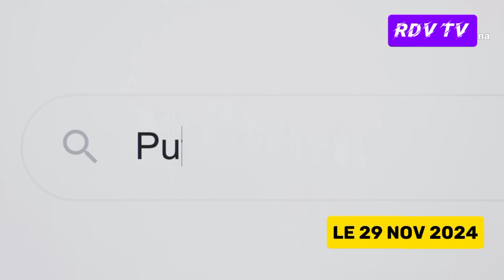🛑🚫 Poutine Ménace Encore l'Occident: l'Allemagne Refuse de Soutenir l'Ukraine ‼️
Dans cette vidéo captivante, nous explorons la récente déclaration de Vladimir Poutine, qui a provoqué une onde de choc à travers l'Occident. Le 28 novembre 2024, le Parlement européen a tenté de forcer l'Allemagne à céder ses missiles Taurus à l'Ukraine, afin de frapper la Russie. Poutine, en réponse à cette provocation, a affirmé que la Russie était prête à tout pour défendre ses intérêts, révélant le lancement du missile Orechnic à Dnipro. Découvrez les implications de cette situation tendue et pourquoi la Russie, sous la direction de Poutine, reste ferme dans sa position.